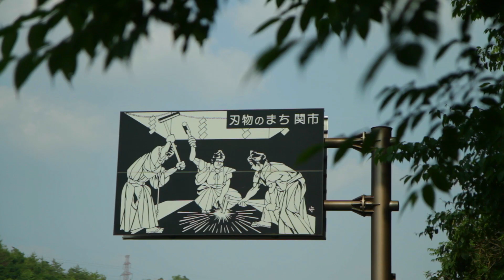Bob Kramer Stainless Japan